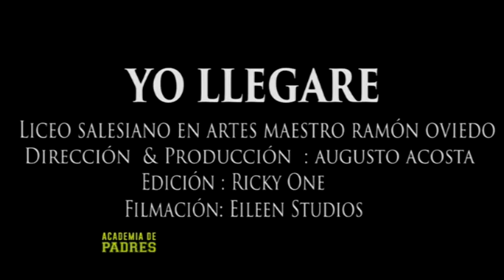Academia de Padres 2019 B1